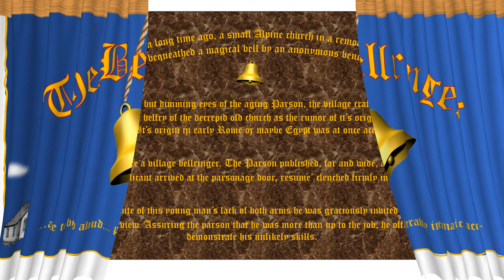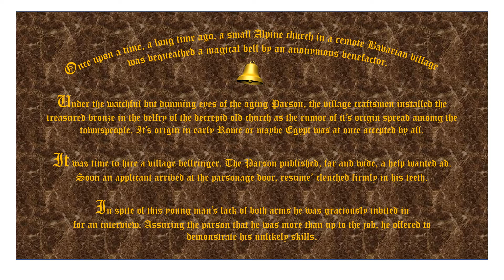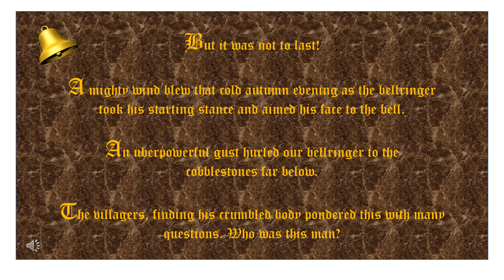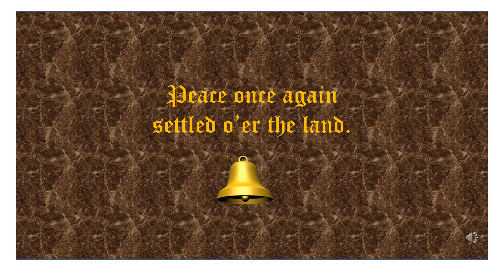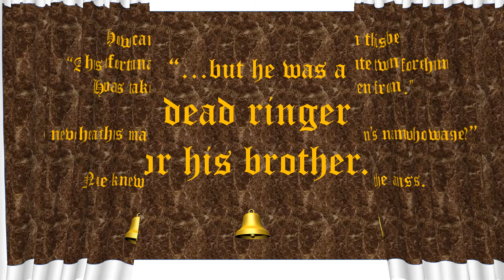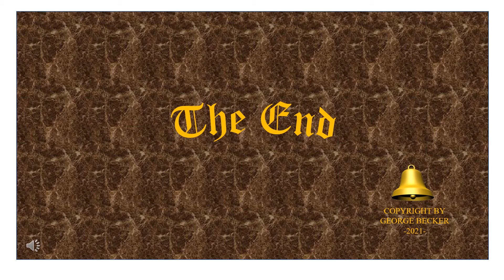Bellringer video#1.mp4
A fable by George Becker